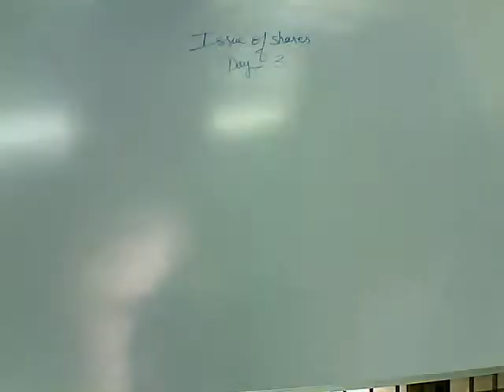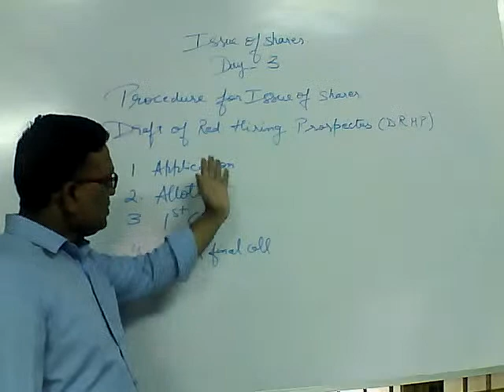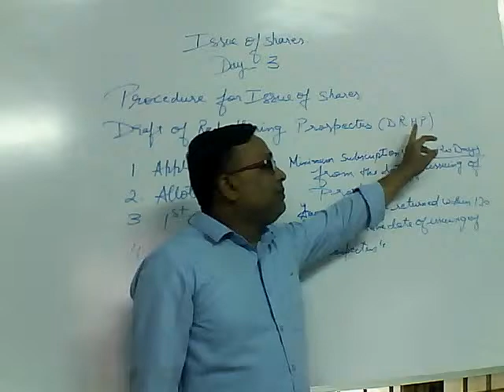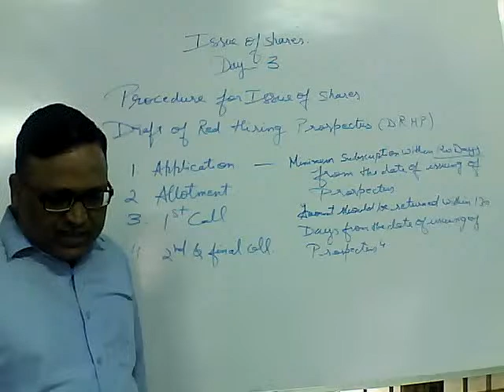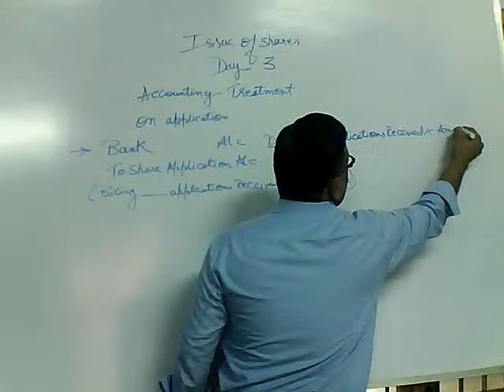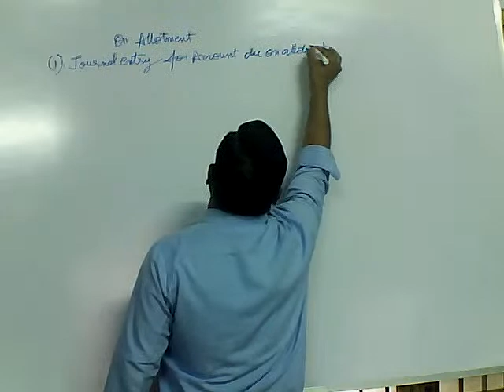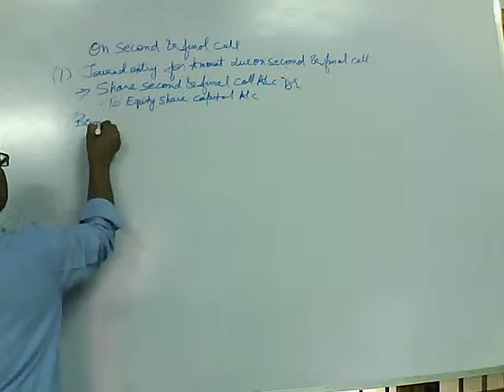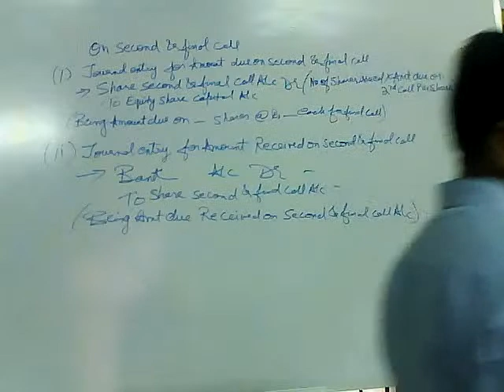ISSUE OF SHARES - DAY 3